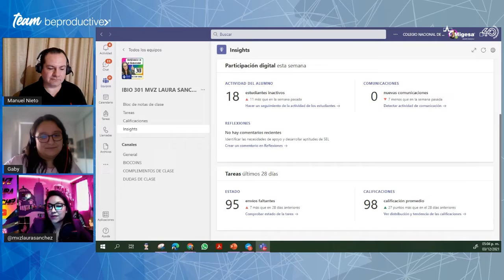¿Qué es un MVP de Microsoft? - TeamBeProductive®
Nuestro video completo: Transformado la Educación con Teams